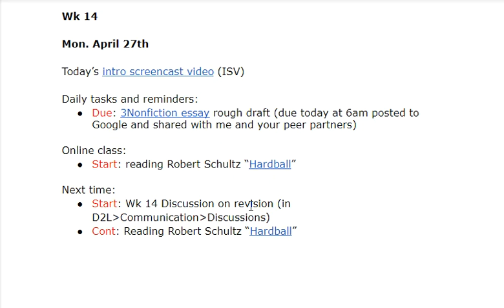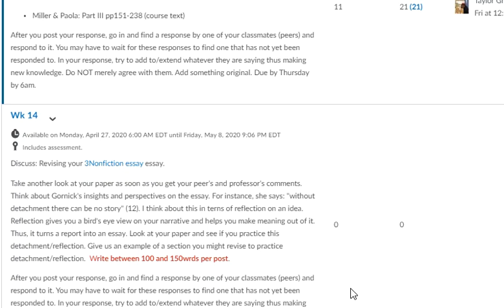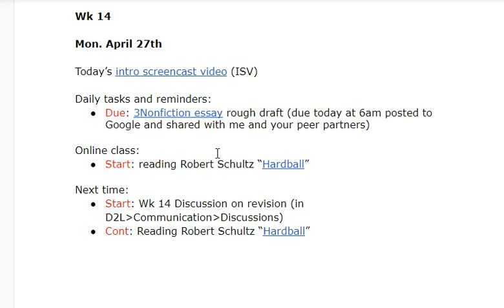4/26/2020 11:25:47 AM